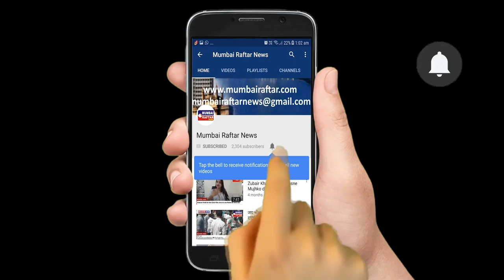Public Review For Film Angrezi Medium